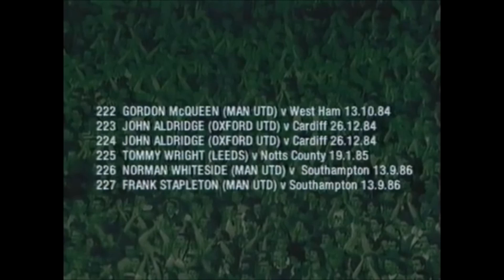ITN/The Video Collection (1990)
From "Shooting Stars Of The 80s" (1990) (UK VHS)